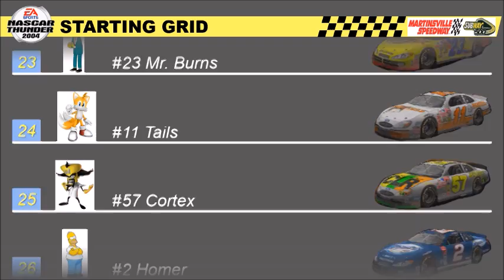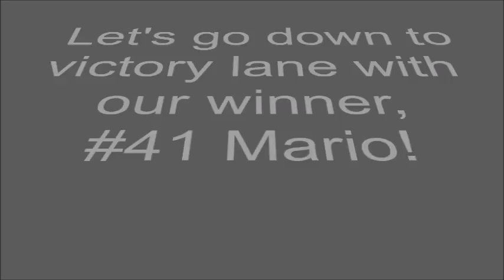NASCAR Thunder 2004 (PS2) Gameplay 78